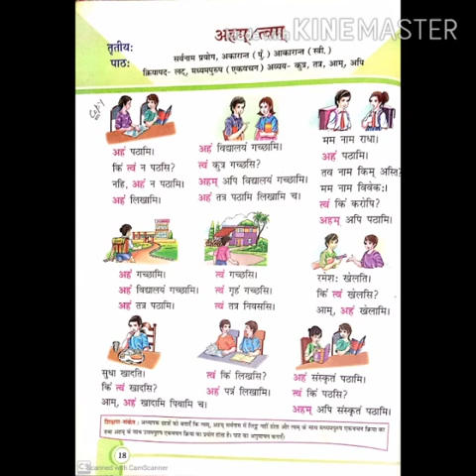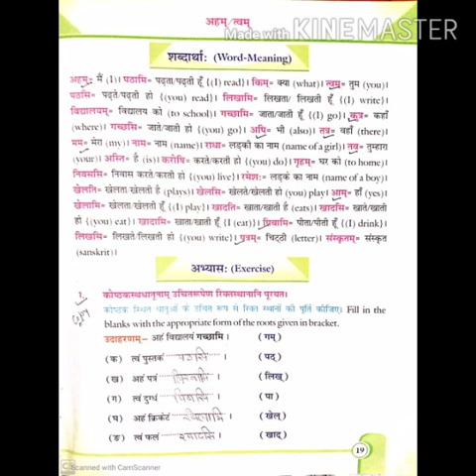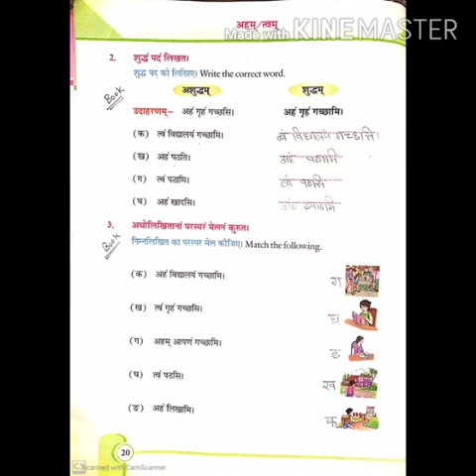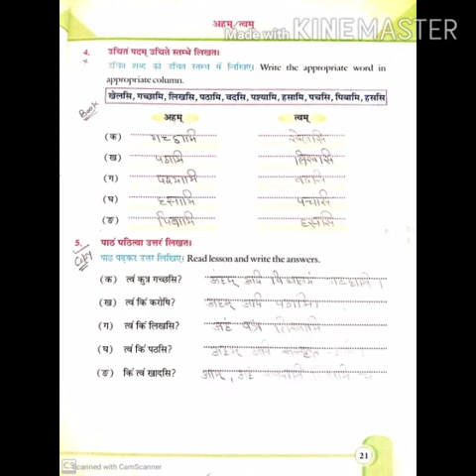Class VI Sanskrit-Ch-3 अहम् / त्वम्